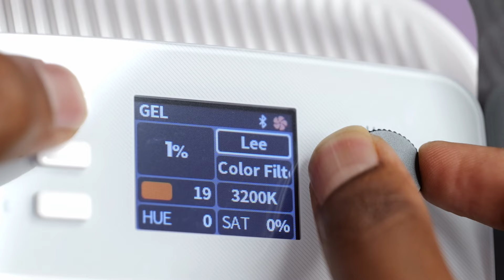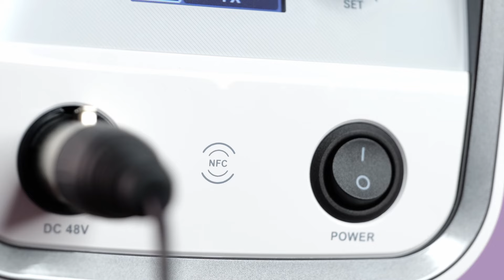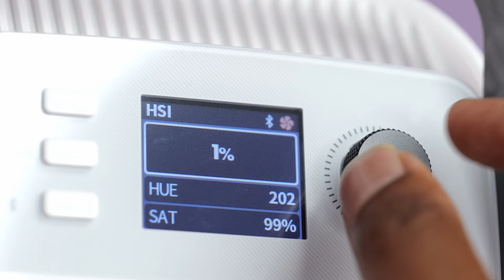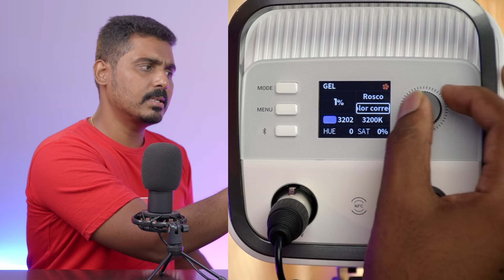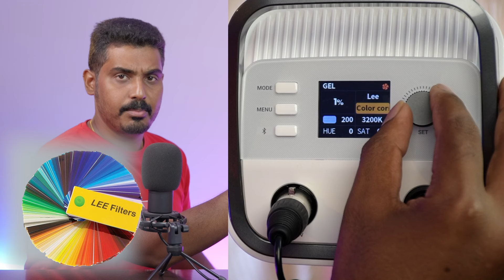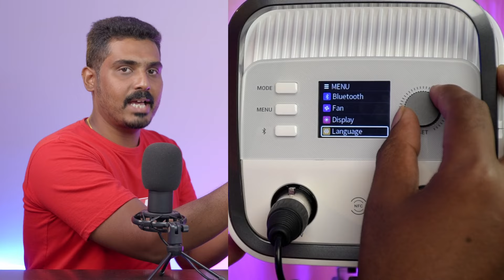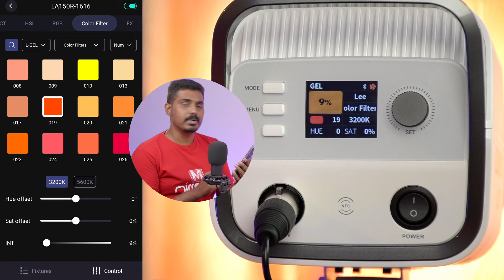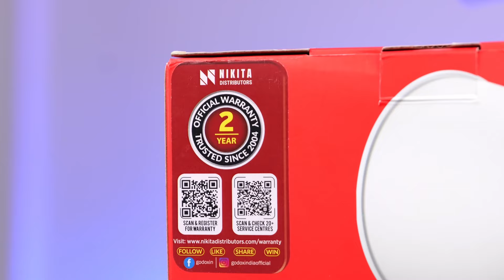Godox Litemons LA150R | Colorful Cinema Light | Detailed Review - MirrorME Studio Tamil Photography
Review of New Godox Litemons LA150R / LA200R / LA300R & LA300Bi are Budget-Friendly, Ultra-Compact and Powerful,  RGB Studio COB LED lights. Since they are RGB lights, you have access to thousands of colours, enabling you to produce lighting to suit any mood. Have a CCT variable colour temperature mode, which enables you to select a colour temperature anywhere between 1800K - 10,000K, which enables you to either match the colour temperature of the ambient lighting or set a certain mood or ambience to your shots.

How to Sync and Mix All Godox flashes with One Trigger? Channel Group ID functions in Godox Trigger

Best Mirrorless Full Frame Camera under 1 & 1.5 lakh | Budget Mirrorless Camera in 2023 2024 தமிழ்

Tamil Photography Videos
rprasanna venkatesh
Tamil Photography Channel
Godox LC500R
RGB LED Lights
Cool portrait photography lighting
photography dslr camera,photography beginners
special effects Lighitng
photography effects
candid photography camera settings tamil
studio portrait photography lighting setup
how to shoot bridal photos
tamil portraits tutorials
tutorials wedding photography
Nikon Z6iii Review